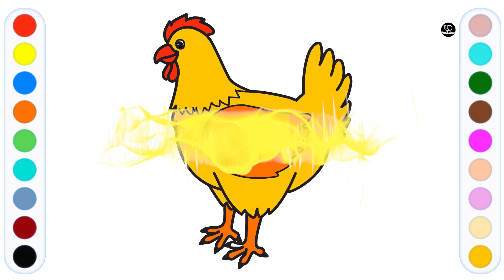Hen Drawing Video | Step By Step Hen Draw & Painting | Learn How To Draw Hen